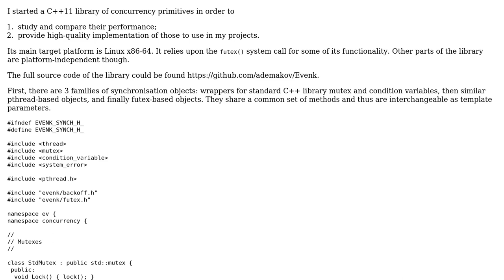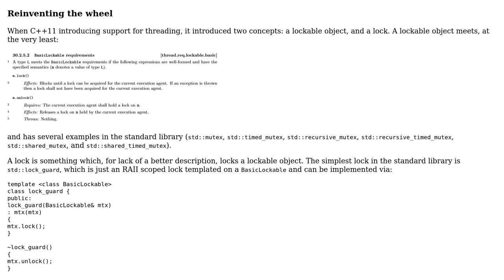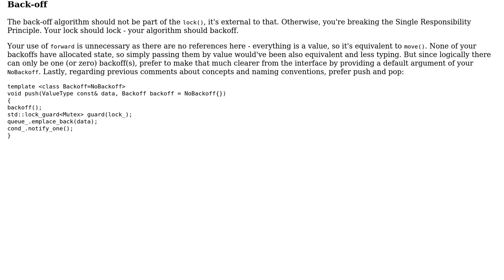Code Review: C++ concurrency library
With thanks & praise to God, and with thanks to the many people who have made this project possible! | Content (except music & images) licensed under CC BY-SA | Music | Images & others | With thanks to user Barry user Aleksey Demakov and the Stack Exchange Network Trademarks are property of their respective owners. You are responsible for your own actions.